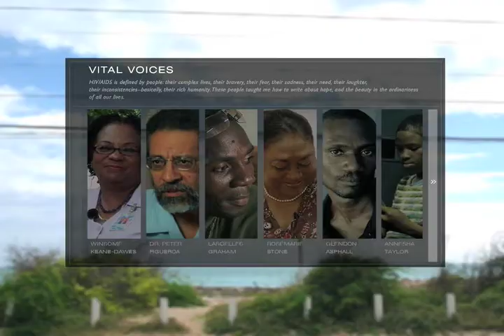Introduction to the Emmy Award-winning LiveHopeLove.com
A brief overview of the Emmy Award winning site produced by the Pulitzer Center on Crisis Reporting with poet Kwame Dawes and bluecadet interactive.

This website is part of Pulitzer Center-sponsored project "Hope: Living and Loving with HIV in Jamaica"